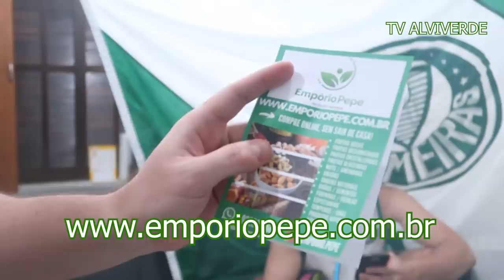REACT - Fortaleza 2 x 0 PALMEIRAS - ÁNGEL RAMÍREZ VAI DESISTIR?